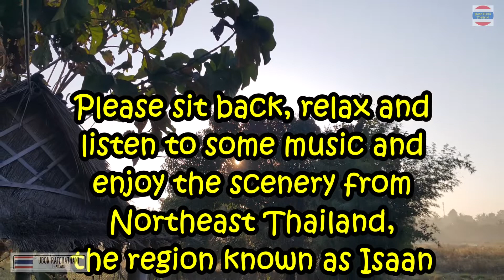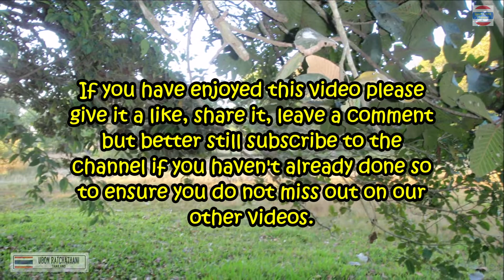Isaan Music Mix - Vol. 2 - Thailand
Sit back and relax by listening to music from Northeast Thailand, the region known as Isaan.

Welcome to IsaanFlicks, my name is Bob, a retired Englishman living a simple life in Ubon Ratchathani, Thailand in the region known as Isaan.

If you are looking for a place to learn about Isaan's history, culture and anything else associated with Isaan or Thailand, look no further!

Isaan Flicks is here to help. We will cover everything from the history of Isaan, how it came to be a region of Thailand and what it means to live in Isaan today. You will also get some tips on making the most out of your time in this beautiful part of the country.

If you have any questions about the video's content or require further information, please comment, and I shall endeavour to get back to you.